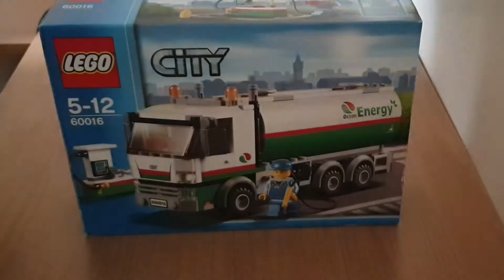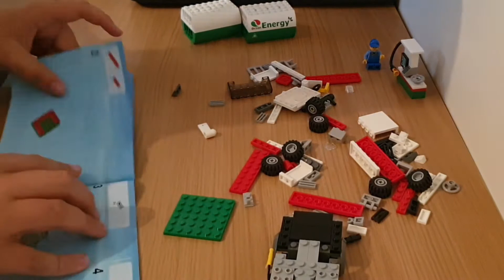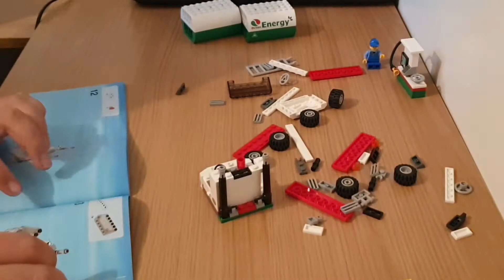lego city 60016 fuel tank truck. speed build